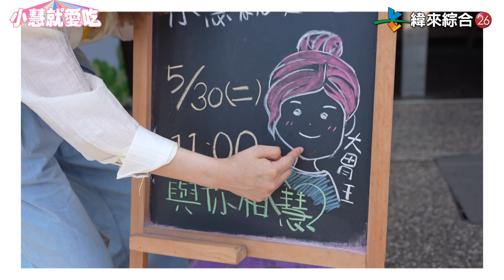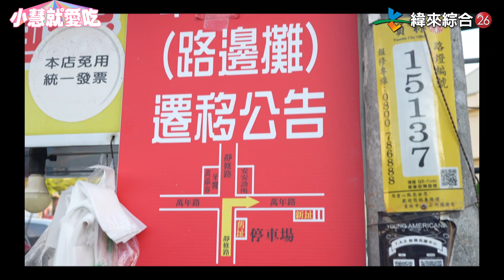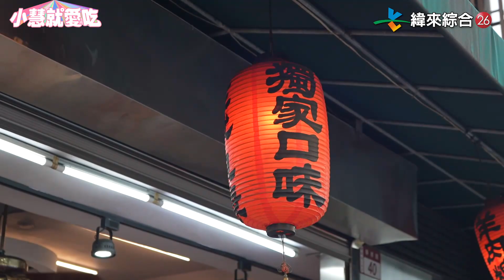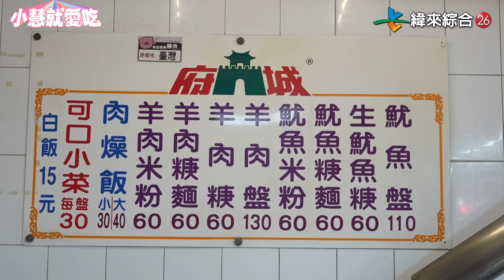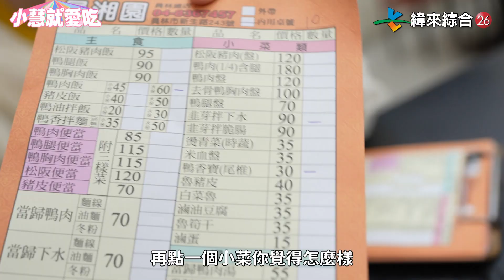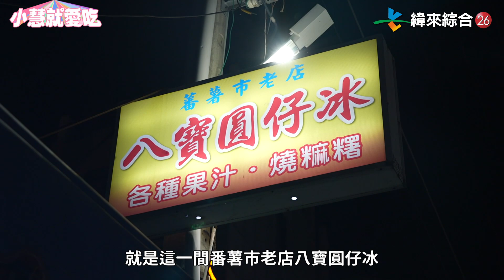員林大胃王小慧激推銅板美食！從早吃到晚 果然自己的家鄉最對味｜@xiaohui_foodie 大食い｜food challenge｜mukbang｜먹방｜eating show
今天回到小慧的老家員林～～
小慧把她的愛店都列出來跟大家分享了🎉
大家快把筆記本拿出來‼

01:25 員林華成水煎包：彰化縣員林市育英路428號
08:20 酸辣湯餃水餃（路邊攤）：店家搬遷，新址請見 08:24
09:55 府城魷魚羹：彰化縣員林市靜修路40號
12:09 員湘園鴨肉飯 員林總店：彰化縣員林市新生路243號
12:20 番薯市八寶圓仔冰：彰化縣員林市光明街216號